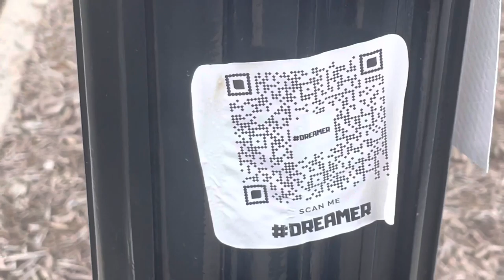motivacionextrema l FINALMENTE LEGAMOS A 100 SUBSCRIPTORES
Hola Gente,

Wow,
Hemos Llegado a los 10 SUBSCRIPTORE!! Me emociona mucho!! Mi meta es llagar a los 10 Millones. Necesito tu ayudo y apoyo a compartir estos videos de motivacion.

Quiero ser el Primer Albino Millonario de Youbte y del Mundo.  Poco a Poco todo se puede. Les dejo con este mensaje. "NO IMPORTA COMO TE VEAS, QUE TE ESTE PASANDO, Y  EN QUE SITUACION ESTAS, SIMPLEMENTE CREE EN TI"